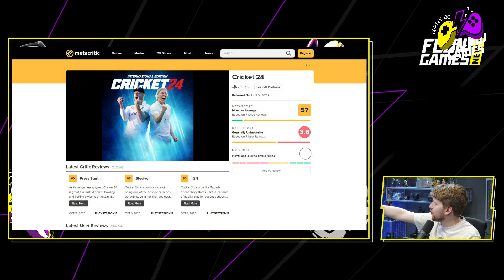NINGUÉM JOGOU UM DOS PIORES JOGOS DE 2023?!